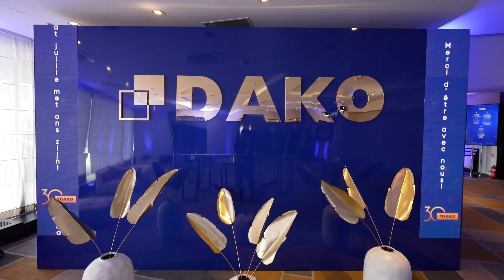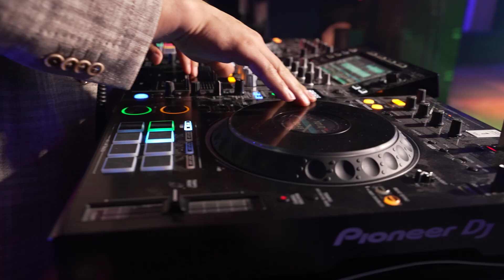Celebrating 30 years of DAKO! Report from the anniversary gala in Warsaw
On June 20, 2024, we held a gala in Warsaw, during which we lavishly celebrated 30 years of our company. The event brought together numerous guests - contractors, investors and brand friends from all over the world. During this special evening we admired a carefully prepared artistic program, including an electrifying performance by the Tre Voci band.
Emotion and joy accompanied the speeches of Chairman Jerzy Studzinski and Vice Chairman Janusz Studzinski, who thanked for the past 30 years and officially welcomed the new people joining the Management Board. They also honored companies cooperating with DAKO, presenting their representatives with commemorative statuettes.
Take a look at the short video report!